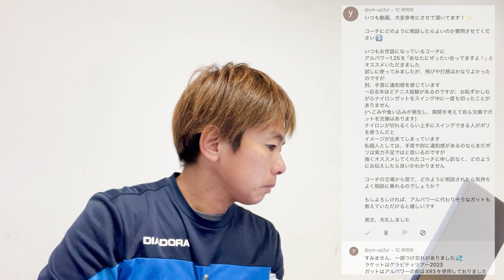コーチに薦めてもらったけど合わなかった・・・